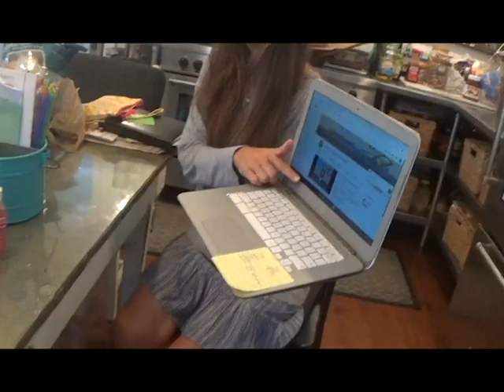Autism Vlog | Visiting My Former Teacher For The First Time In 7 Years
Hi guys! This is Alexa. In this video, I visited my favorite former teacher after not seeing her for 7 years. If you have any questions or requests for me, please comment them down below.